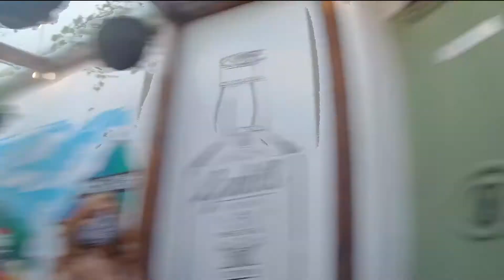😎Mussoorie birthday 🎂party Hotel in mussoorie swimming 🤽‍♀️pool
Mussoorie is a hill station in the Dehradun district
of Uttarakhand. It is about 35 kilometres from the
state capital of Dehradun and 290 km north of New
Delhi. Mussoorie is at an average altitude of 2005
metres (6578 ft). Mussoorie is popularly known as
The Queen of the Hills.

Explore Mussoorie's best tourist spots & hidden
gems. Starting trip from the Maggi at various cafe's
on Dehradun Mussoorie road. Visiting Kempty fall
to relive childhood memories of visiting Mussoorie.
Explore food joints in Mall Road Mussoorie. And
peaceful stay in Happy valley & a spectacular
sunset at Dalai Hills in Happy Valley.
Yes ! I'm back in Landour.
Nestled in the Garhwal Himalayas, Landour is
a small cantonment town in Mussoorie. From
pine forests to vintage cottages to cozy bakeries,
Landour seems like an old colonial town lost in
time. The winding roads, the fresh mountain air and
the fact that Landour is in a no-new-construction
zone, have made it possible to preserve its old
world charm and character for so many decades.
Despite coming here for half a dozen times, I've
never been here in the rains. And like the last few
episodes, I'm keen on experiencing the mountains
in monsoons. So once again I'm back to romancing
this town frozen in time and as always even this
time I'll be staying away from the popular tourist
places of Mussoorie. Accompanying me will be
some old friends, a cup of honey ginger lemon tea,
and a lot of lovely mist-laden walks.
Let The Monsoon Magic Begin :)
It's true that Uttarakhand is opening up for tourism,
but is it safe to travel during Covid. Well we are
not here to give you GYAAN on travelling amidst
pandemic. But it goes without saying that if
possible please avoid travelling for some more
time. Still if you have to, please travel responsibly -
not only for your own sake but for others as well.